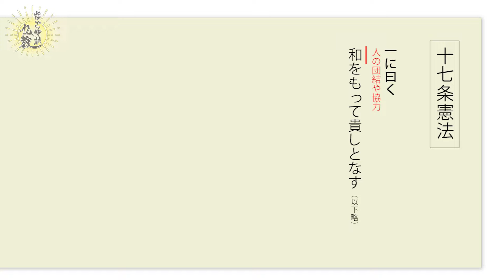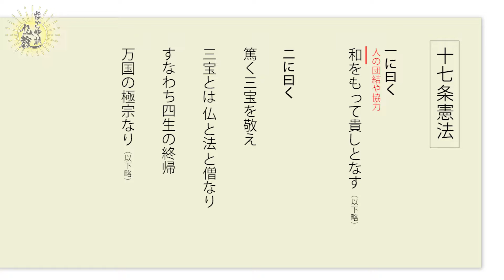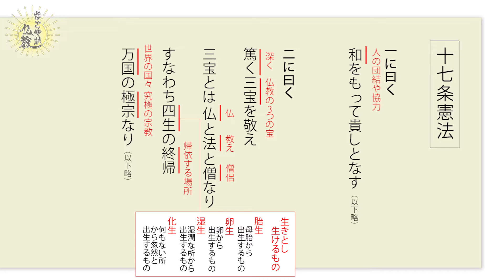十七条憲法に仏教は《仏法興隆②》究極の宗教であると記されています【なごやか仏教84】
日本が仏教国となった起源、聖徳太子が定めた十七条憲法にありました。